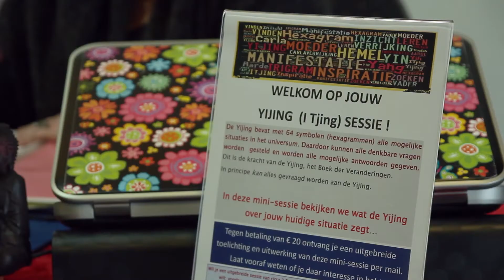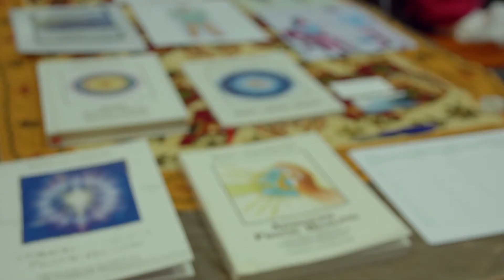Waarmaakdag Alphen aan den Rijn, 14 maart 2014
Waarmaakdag Alphen maakt dromen waar. Jij ook een droom-video van een event?
Op 14 maart 2014, tijdens de Tweede Alphense Waarmaakdag bij Zin In Ondernemen, hebben ruim vijftien professionals hun kennis en expertise gedeeld om de dromen van de deelnemers waar te maken. Just Video maakte een sfeerimpressie van dit ZZP'ers evenement.

Wil jij ook beter scoren met een bedrijfsfilm/productvideo van Just Video?

Uit verschillende onderzoeken blijkt dat een website met een videoboodschap betere resultaten boekt dan een website met alleen maar beeld en tekst. Uiteraard is kwaliteit daarbij van belang. Een zelfgemaakt filmpje met je eigen telefoon doet voor jou als professional meer kwaad dan goed.

Just Video helpt jou om in jouw persoonlijke video jouw bedrijf, dienst of product professioneel onder de aandacht te brengen.  Just Video gelooft in de kracht van jouw authentieke verhaal en brengt dat in beeld.

Just Video ziet jouw bedrijf als een onderneming van mensen. Mensen met een eigen verhaal, die expert zijn en geloven in wat ze doen. Mensen die trots zijn op hun product of dienst. Just Video maakt jouw marketingvideo net zo uniek als jouw verhaal. Mooi, doeltreffend, professioneel en onderscheidend.

Just Video werkt nauw samen met onafhankelijke videografen, technici, voice-over presentatoren en cartoonisten. Iedere professional in het netwerk heeft namelijk zijn eigen specialiteit. Just Video heeft de regie en vertaalt jouw wensen in beeld. Als duidelijk is wat jij wilt, regelt Just Video het beste team om samen jouw unieke marketingvideo te maken.

Just Video is jouw aanspreekpunt voor alles.

Waarom Just Video:
• Eén aanspreekpunt
• Netwerk van onafhankelijk professionals met eigen specialiteiten
• Tevredenheidsgarantie
• No-nonsense
• 30 jaar filmbeeldervaring
• Kwaliteit
• Authenticiteit
• Uniek
• Goede prijs/kwaliteitverhouding

Bij Just Video kun je terecht voor de volgende videomarketingproducten en -diensten:
Bedrijfsfilm, productvideo, een elevator pitch, evenementenvideo, instructievideo, presentatievideo, personal branding, live registratie workshop of seminar.